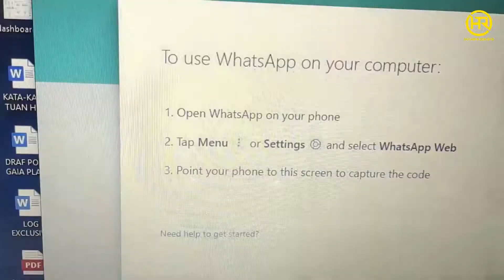RESULT MOHD FAISAL FIKRI (KOPERASI BERSATU TENAGA MALAYSIA BERHAD)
RESULT MOHD FAISAL FIKRI HUZAIMI BIN MOHD NAWI
(KOPERASI BERSATU TENAGA MALAYSIA BERHAD)